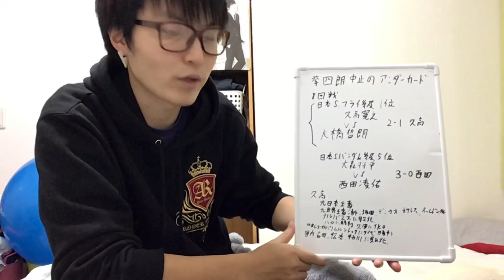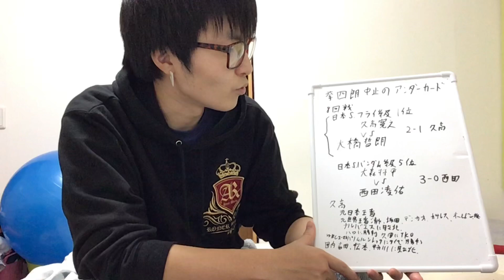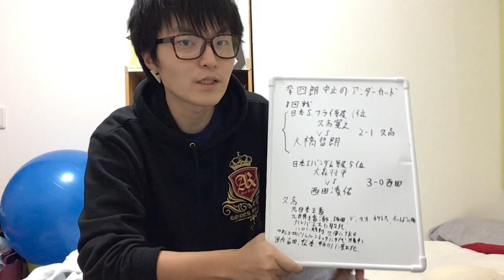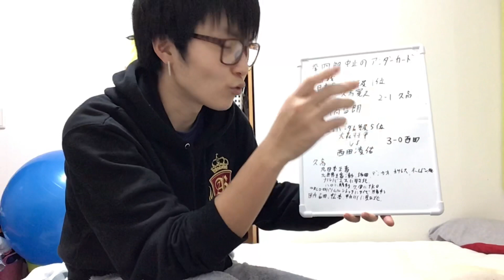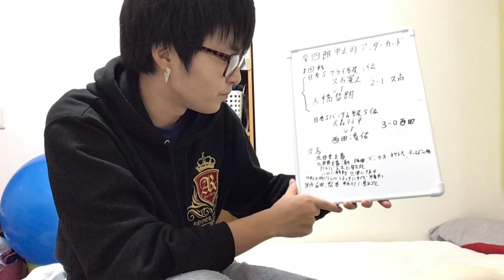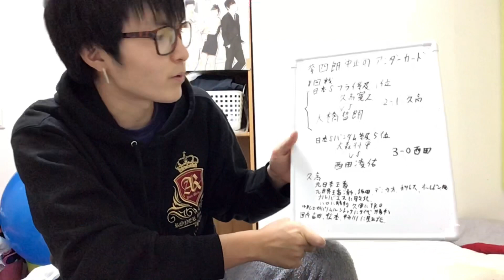WBC世界L.フライ級王者・寺地拳四朗が欠場となった大阪のアンダーカード！「久高寛之vs大橋哲朗」&「大森将平vs西田凌佑」 (ボクシング 井上尚弥 ドネア 井岡一翔 naoya inoue)